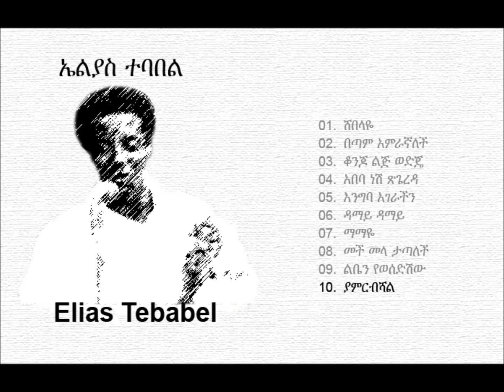Elias Tebabel - Shebelaye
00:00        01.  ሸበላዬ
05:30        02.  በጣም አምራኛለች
12:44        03.  ቆንጆ ልጅ ወድጄ
18:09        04.  አበባ ነሽ ጽጌረዳ
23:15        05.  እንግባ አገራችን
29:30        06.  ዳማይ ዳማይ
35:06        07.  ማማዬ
41:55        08.  መች መላ ታጣለች
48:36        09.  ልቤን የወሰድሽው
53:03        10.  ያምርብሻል